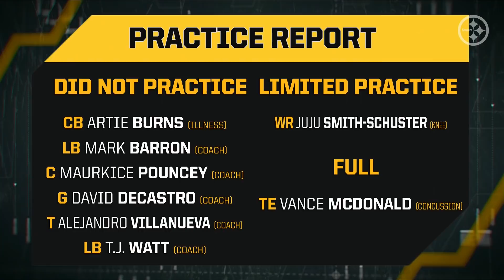Practice Report: Injury Update, Devlin Hodges speaks to media, Five Steelers named to Pro Bowl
Missi Matthews provides an update on player injuries, breaks down what James Washington and Devlin Hodges said to the media on Wednesday, and notes which Steelers were named to the 2020 Pro Bowl.